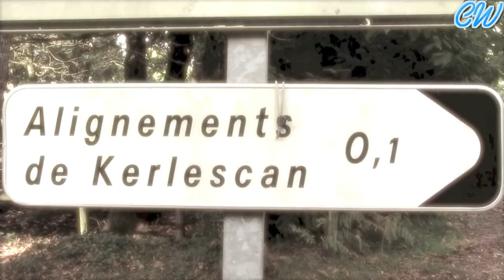Carnac Mystery (Megaliths) | Bretagne - France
Hello everybody ! My family and I spent two days in Le Golf de Morbihan and we visited the Megaliths of Carnac. I decided to film a little video of our adventure :) Hope you'll like it !